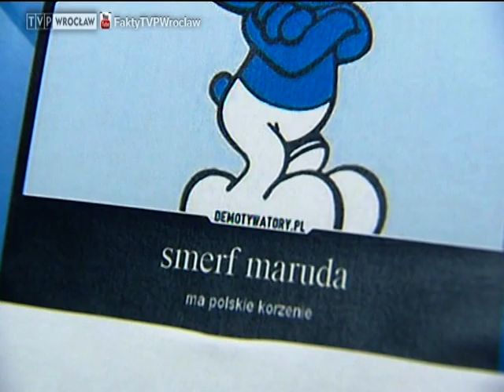„Orzeł może"!, „Fakty" 02.05.2013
Rozpoczęła się społeczna kampania „Orzeł może". To akcja Trójki Polskiego Radia i „Gazety Wyborczej". Ma zerwać ze stereotypowym wizerunkiem Polaka -- wiecznego malkontenta i zachęcić do bardziej optymistycznego spojrzenia na świat.